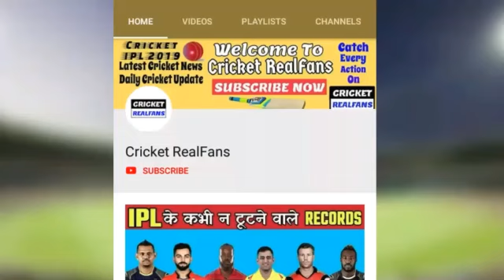india vs Shrilanka Live | Match 44 | IND vs SL Live World Cup 2019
★★★ (IMPORTANT) ★★★